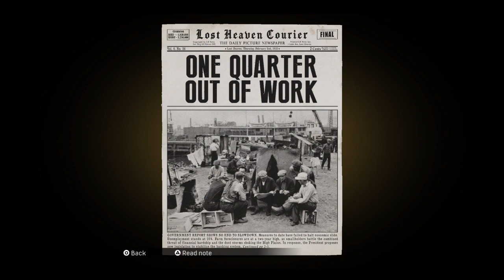Mafia Definitive Edition PART 6